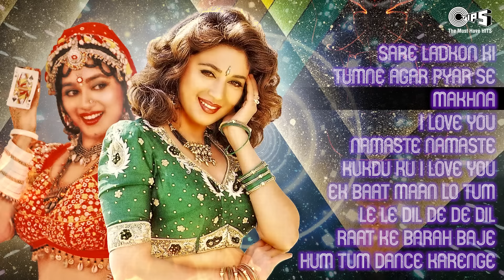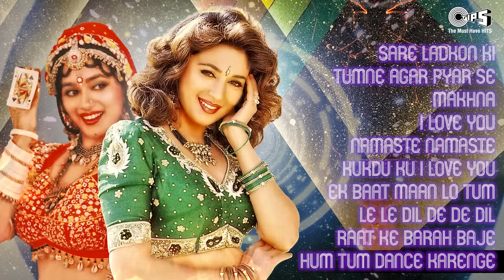Dance With Madhuri Dixit | 90's Hit Songs | Audio Jukebox | Tips Official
Beauty With Excellence - Madhuri Dixit.. Listen to all her tracks and them to your playlist today!

Song Details :

Phool Maangu Na Bahaar Maangu - 00:00
Nazrein Mili Dil Dhadka - 05:16
Akhiyaan Milaoon Kabhi - 10:41
Choli Ke Peeche - 16:51
Sun Beliya - 25:24
Halle Halle - 32:14
Dekha Tujhe Toh - 36:23
Aaja Aaja - 43:50
Idlee Doo Idlee Doo - 49:11
Palki Pe Hoke - 55:40
Sare Ladkon Ki - 01:04:42
Tumne Agar Pyar Se - 01:10:21
Makhna - 01:15:59
I Love You - 01:20:52
Namaste Namaste - 01:26:02
Kukdu Ku I Love You - 01:31:51
Ek Baat Maan Lo Tum - 01:37:04
Le Le Dil De De Dil - 01:38:57
Raat Ke Barah Baje - 01:44:42
Hum Tum Dance Karenge - 01:50:15